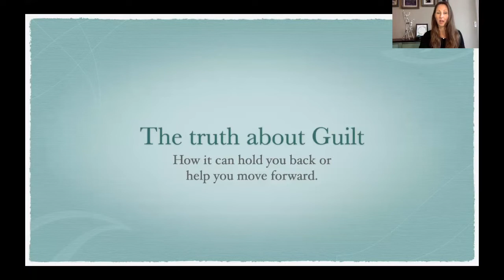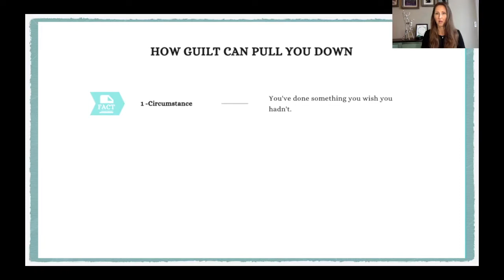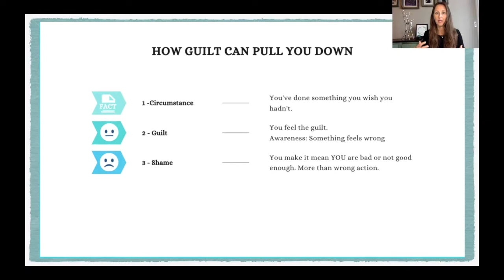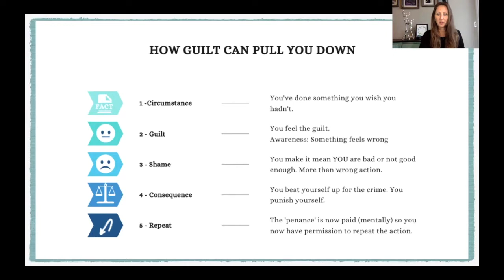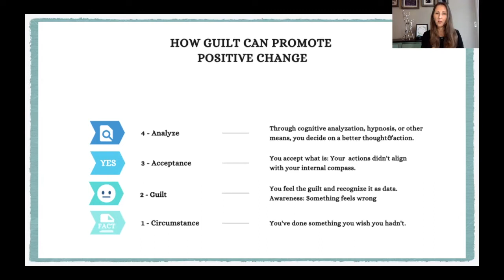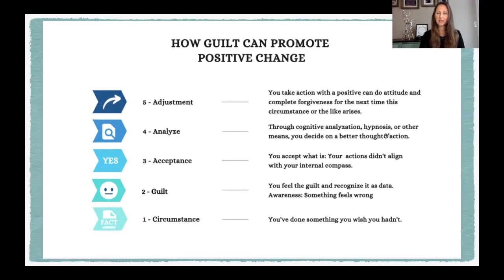The Truth about Guilt, extended Christian version. Guilt, Shame and the Atonement of Jesus Christ.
This is an extended version of my class on how to use guilt and the damage of shame. If you believe in the Atonement of Jesus Christ, this might change how you feel about guilt.